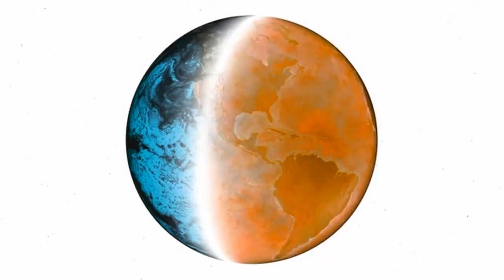Stare - A Found Footage Film about Climate Change - CONTAINS STROBE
This is my found footage film created to explain the devastating effects of climate change.